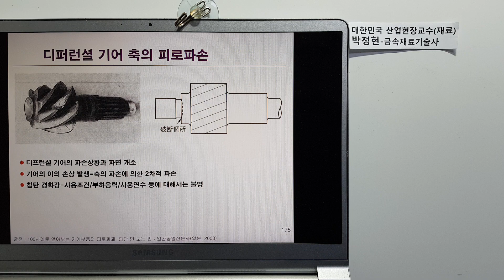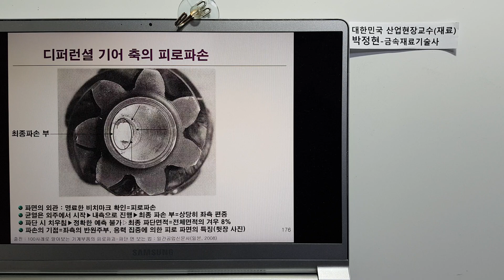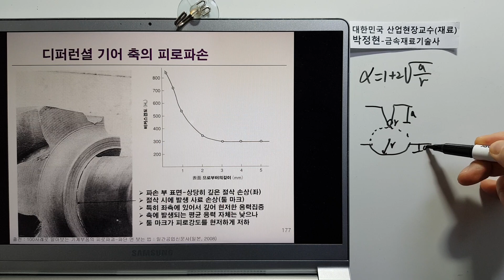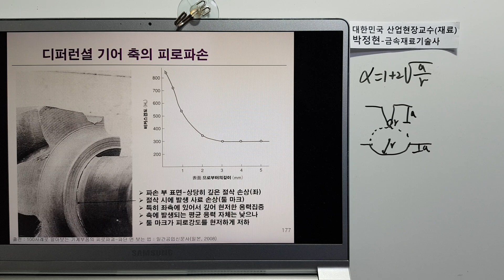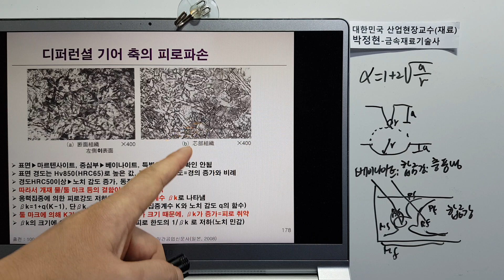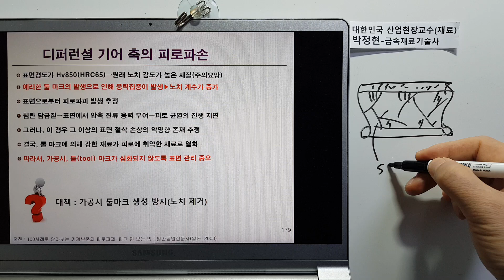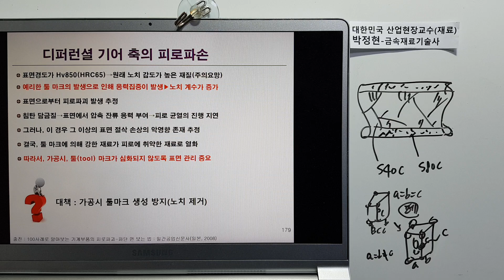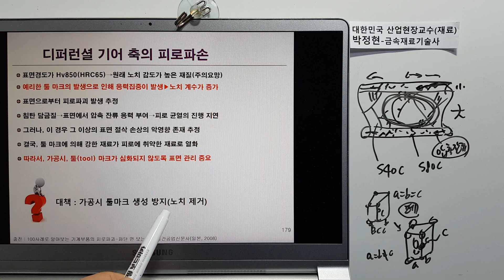금속재료477-피로파괴50 디프렌셜 기어 축의 피로파손 툴마크